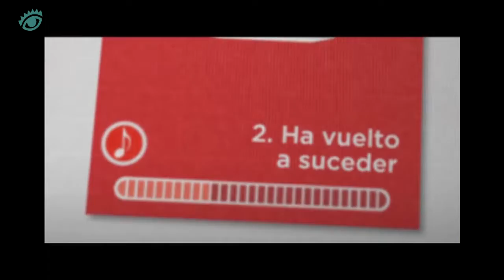Gran Ojo Mobile 2012 - Download Concert - Ogilvy & Mather Colombia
En el año 2012 sumamos El Ojo Mobile. "Download Concert" de Ogilvy & Mather Colombia para Coca-Cola se quedó con el primer Gran Ojo de esta categoría.